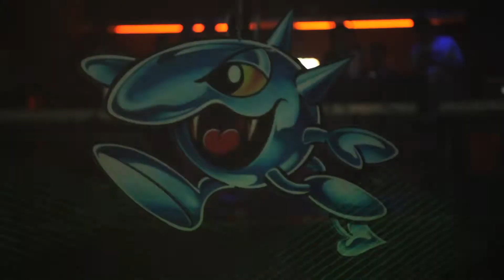Happy Hardcore 10.03.2012 official aftermovie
The official aftermovie from Happy Hardcore. March 10th 2012 at 013 Tilburg. Presented by SuperSized